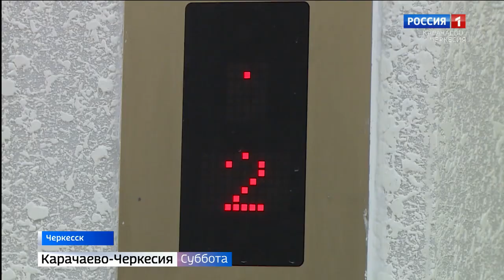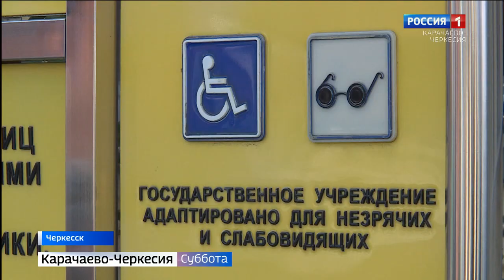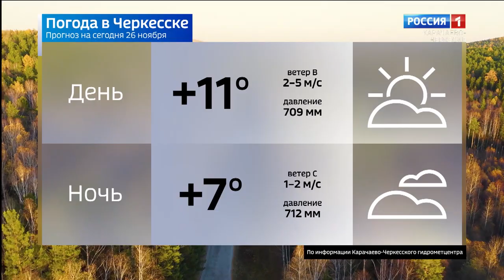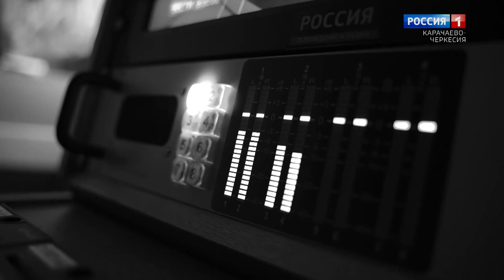Вести в субботу. Карачаево-Черкесия 26.11.2022